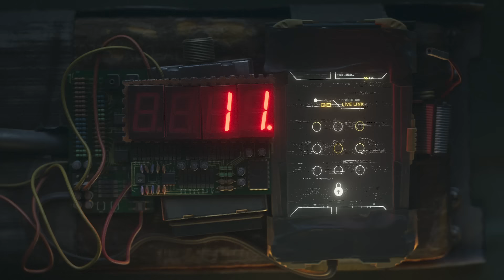Tom Clancy’s Rainbow Six Siege: Year 8 Cinematic Trailer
“You disgraced my Unit, Harry. One by one, every Operator dies."

Discover a new chapter in the Rainbow Six Siege saga as the Squads will face a mysterious  Operator from another time. Watch the most successful specialists from Team Rainbow in action while Harry gets a disturbing visit about the new threat.

Tune in now for the Six Invitational 2023, the biggest event of Rainbow Six Siege and set your reminder for the full Year 8 Reveal Panel on 19th February and YouTube.com/RainbowSixEsports for exciting news and updates about the future of Siege.

About Rainbow Six Siege:
Rainbow Six Siege is an exciting, new approach to the first-person shooter experience that puts tactical combat and masterful destruction at the center of the action. Lead your team of unique operators through tense and thrilling combat scenarios, and achieve victory through smart preparation and strategic improvisation. Rainbow Six Siege is available now on Xbox, PlayStation® and PC.